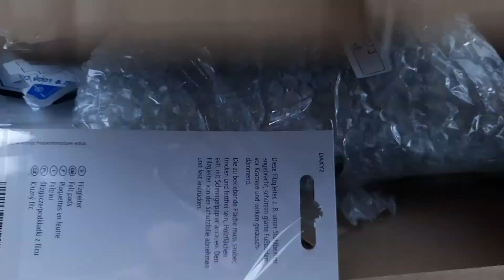Wicked Brick Display Stands für LEGO Starwars. taugen die was?